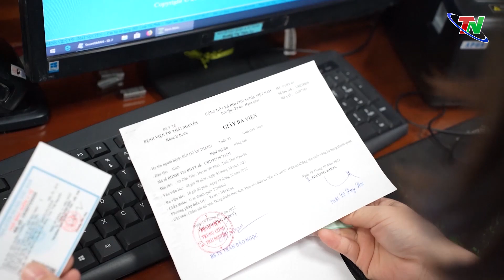Tiếp tục phát triển nền tảng Y tế số